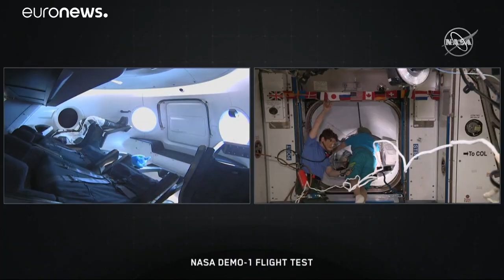27-Stunden-Flug: "Crew Dragon" befördert "Ripley" zur ISS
Erstmals haben ISS-Astronauten im All das angedockte SpaceX-Modul "Crew Dragon" betreten. Mit von der Partie: Testpuppe "Ripley".…